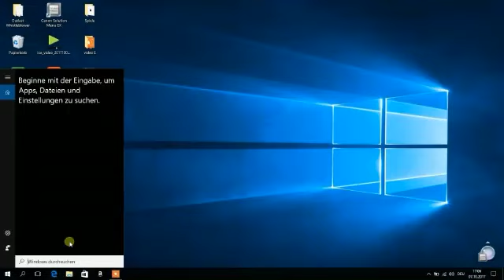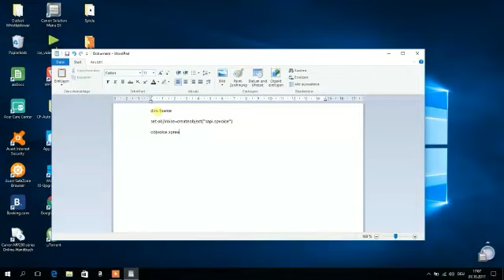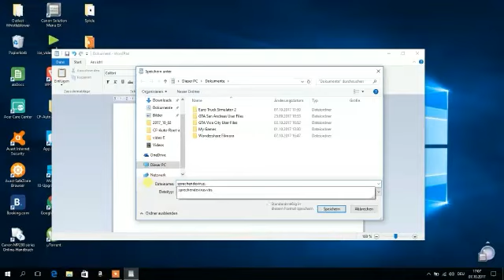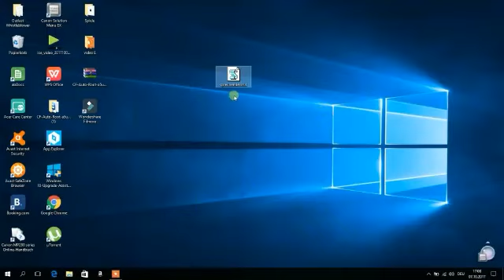Ein Ungefährliches Sprechende virus erstellen